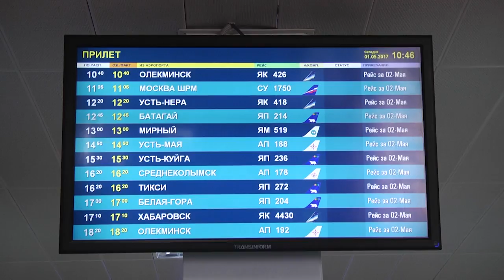APHO-2017. Asian Physics Olympiad in Yakutsk. Day 1